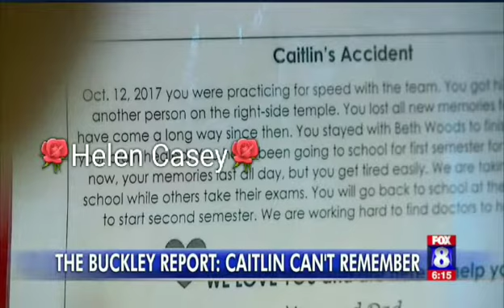With her brain resetting every night, this teen has been stuck on repeat for past 16 month 😔